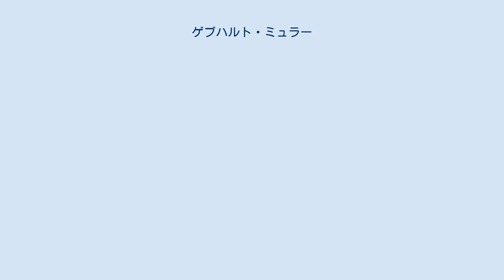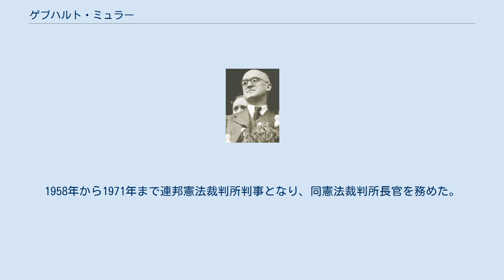ゲブハルト・ミュラー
バーデン＝ヴュルテンベルク州首相
バーデン＝ヴュルテンベルク州議会議員
ゲプハルト・ミュラー（Gebhard Müller、1900年4月17日 – 1990年8月7日）は、ドイツの法律家、政治家。
バーデン＝ヴュルテンベルク州首相、連邦憲法裁判所長官を歴任した。
 ヴュルテンベルク王国ビーベラハ郡フュラモース（現在のエーベルハルトツェル）に、教師の息子として生まれる。
ベルリン大学及びテュービンゲン大学で歴史学、神学、哲学などを学んだが、政治学、法学に転じて博士号を取得した。
テュービンゲン大学ではカトリック系学生団に加盟。
1929年から1933年までロッテンブルク司教区の事務員として働いた。
1933年、中央党に入党するが、すぐに全権委任法により中央党は解散させられた。
1934年から行政裁判所や地方裁判所で判事を務めた。
第二次世界大戦後、占領軍により上級検事に任命される。
ついで法務省局長となる。
 1947年、ヴュルテンベルク＝ホーエンツォレルン州のCDU代表に選出される。
直後の州議会選挙で当選。
1948年、前任者の死去を受けてヴュルテンベルク＝ホーエンツォレルン州大統領に就任。
フランス軍軍政部への抵抗で有名になった。
また1948年に28歳の死刑囚の恩赦を拒否して処刑が行われたが、この死刑判決は西ドイツ地域で下された最後の死刑判決である。
同州は1952年にバーデン＝ヴュルテンベルク州に統合されたが、ミュラーはラインホルト・マイアーやクルト・ゲオルク・キージンガーらと共に統合を推進した。
同年、同州初の選挙が行われミュラー率いるCDUは第一党となったが、マイアーはドイツ社会民主党などと連立して州首相となり、CDUを政権から排除した。
 1953年のドイツ連邦議会選挙に出馬して当選。
しかしマイアーの辞任を受け、連邦議会議員を辞任して同年から1958年までバーデン＝ヴュルテンベルク州首相を務めた。
1958年から1971年まで連邦憲法裁判所判事となり、同憲法裁判所長官を務めた。
 1990年8月7日にシュトゥットガルトで死去。